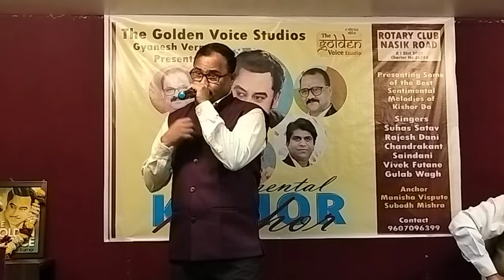Dil aisa kisi ne | Gulab Wagh